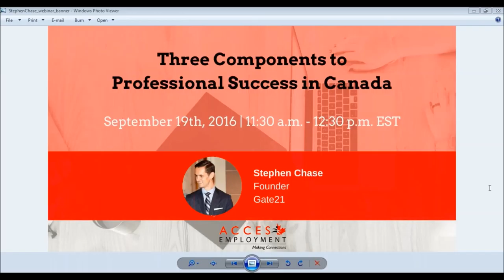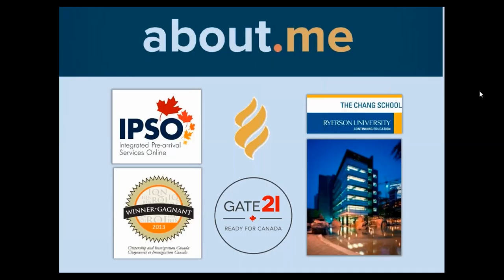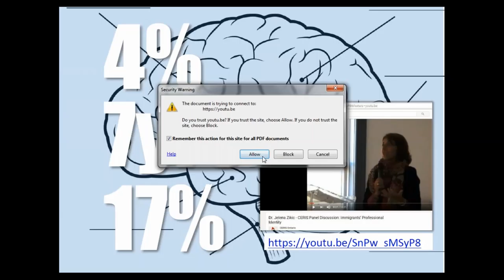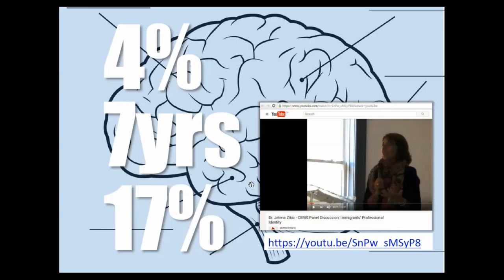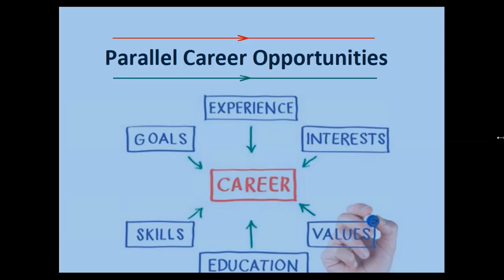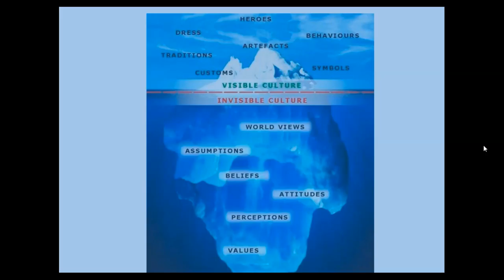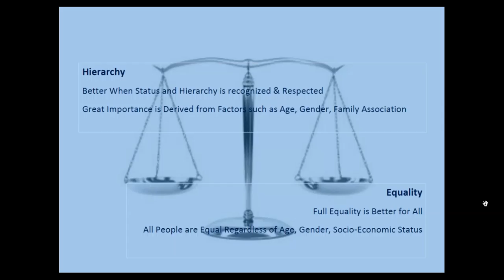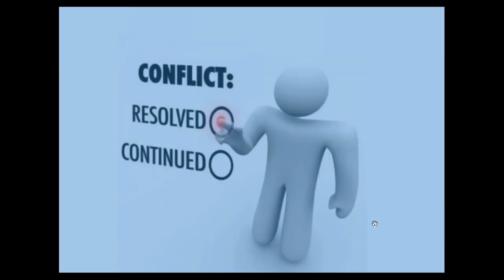Webinar with Stephen Chase: Three Components to Professional Success in Canada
Stephen Chase, Founder of Gate21 Canada, shares three components he feels are integral to professional success in Canada. Stephen has worked for a number of years in the immigrant employment sector and brings his expertise to this webinar. Watch now.